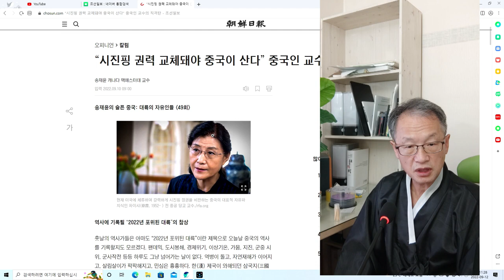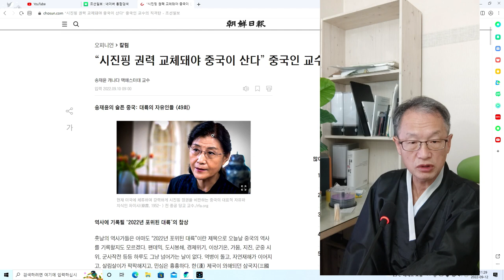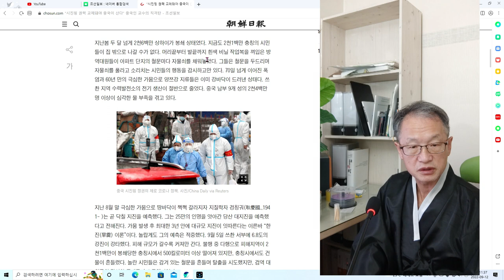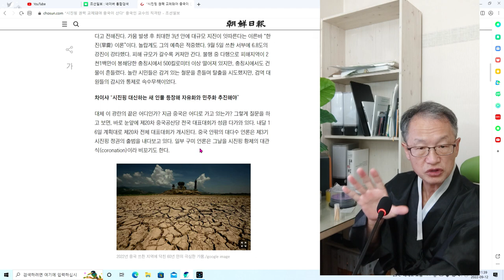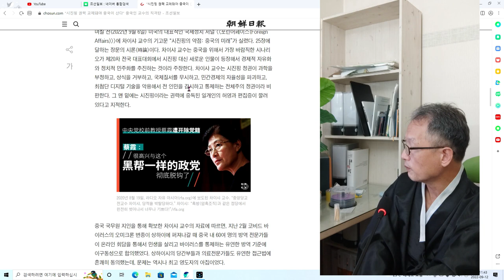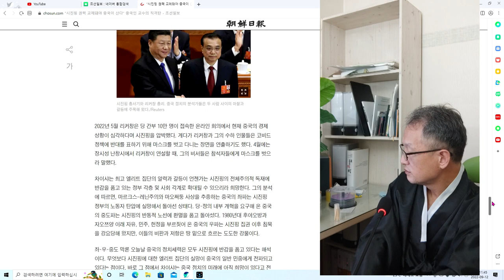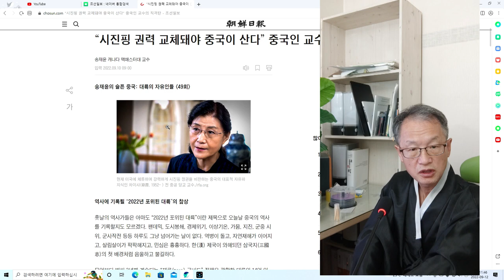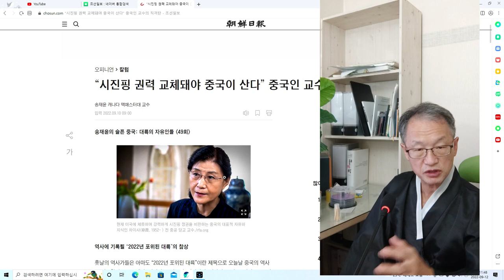시진핑 권력이 교체되어야 중국이 산다--아이고 부끄러워라 옷걸이도 안 좋은데 뚝멋이 들려서 두루마기를 입고 하하하